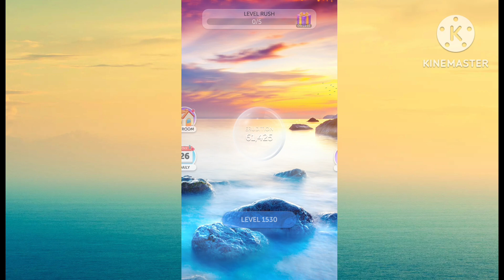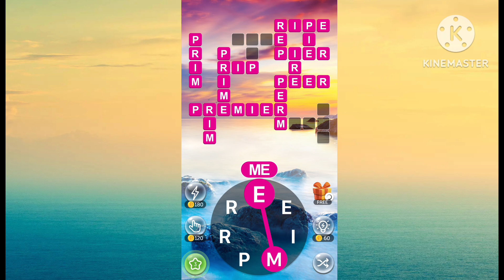CROSSWORD QUEST | LET'S PLAY LEVELS